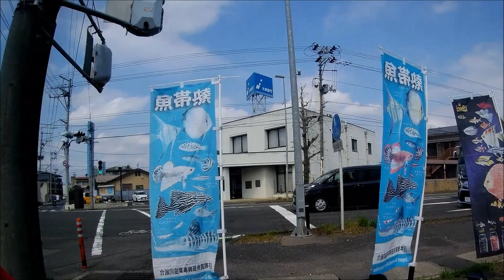20240422 Iizaka Onsen via the Abukuma River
Along the Abukuma River through apple orchards to the onsen town of Iizaka then home again.

Forgot to turn the camera on for the first part of the return trip...